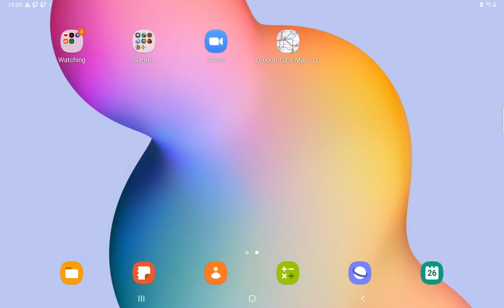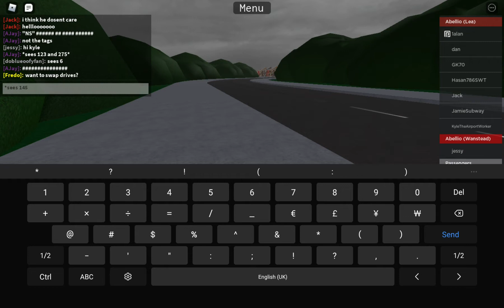checking out the new update and making a journey